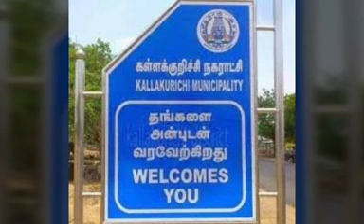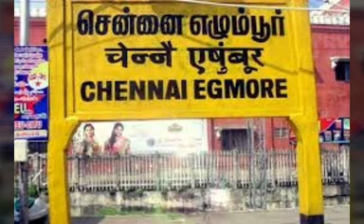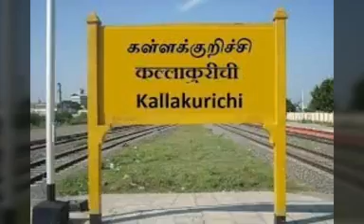இணையத்தில் கோடிக்கணக்கானோர் பார்த்த வீடியோ | Tamil | Tamil movies | Tamil daily news